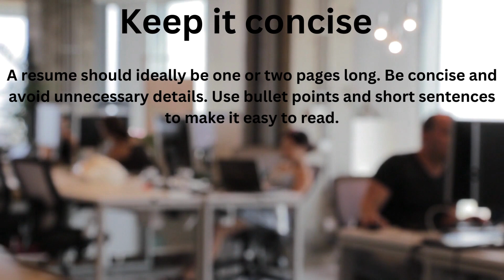Top 10 tips to help you craft an outstanding resume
Creating a great resume is crucial to showcase your skills, qualifications, and experiences effectively. Here are the top 10 tips to help you craft an outstanding resume:

Tailor your resume to the job: Customize your resume for each job application, highlighting the most relevant skills and experiences that match the specific job requirements.

Keep it concise: A resume should ideally be one or two pages long. Be concise and avoid unnecessary details. Use bullet points and short sentences to make it easy to read.

Use a clean and professional format: Choose a simple and professional resume template. Use a legible font and maintain consistent formatting throughout the document.

Include a strong opening statement or summary: Write a compelling summary at the beginning of your resume that highlights your key achievements and career goals.

Showcase your achievements: Use quantifiable achievements to demonstrate your impact in previous roles. Numbers and metrics can make your accomplishments stand out.

Emphasize relevant skills: Tailor the skills section to align with the job requirements. Include both hard skills (technical skills) and soft skills (communication, leadership, teamwork, etc.).

Highlight your work experience: List your work experience in reverse chronological order, starting with the most recent job. Focus on accomplishments, responsibilities, and contributions.

Include relevant education and certifications: Mention your educational background, relevant courses, and certifications that add value to the position you are applying for.

Use keywords: Many companies use applicant tracking systems (ATS) to scan resumes for keywords. Research the job description and incorporate relevant keywords into your resume.

Proofread and edit: Typos and grammar mistakes can make a negative impression. Proofread your resume thoroughly and, if possible, have someone else review it as well.

Bonus tip: Consider including a link to your LinkedIn profile or a personal website/portfolio if it showcases your work and accomplishments effectively.

Remember, a well-crafted resume can significantly increase your chances of getting noticed by potential employers and securing job interviews. Good luck!